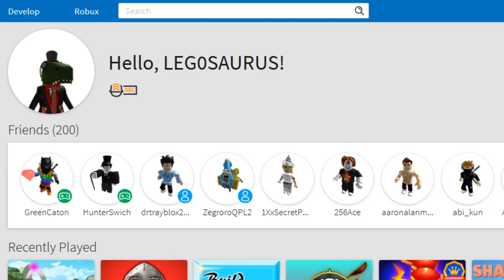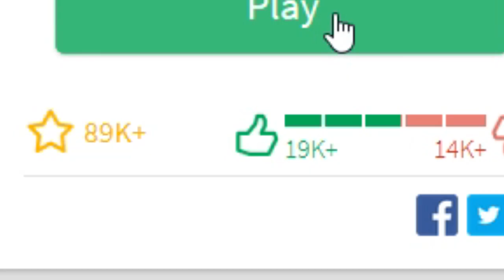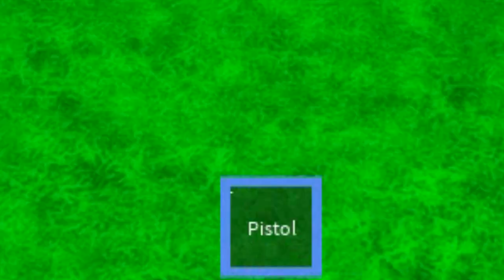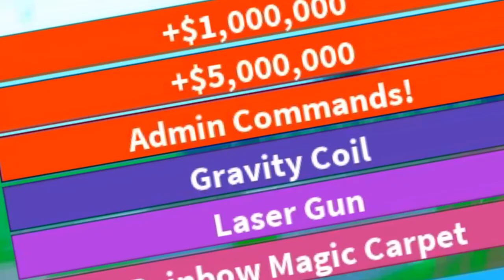Better Than Real Fortnite? - ROBLOX Fortnite Games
Clearly the answer to the title is... yes.

∘∘∘∘∘∘∘∘∘∘∘∘∘∘∘∘∘-Credits-∘∘∘∘∘∘∘∘∘∘∘∘∘∘∘∘∘∘

'Happy Victory'

'Jerry Five'

'REACH'

△⚪✕◻ Game on!